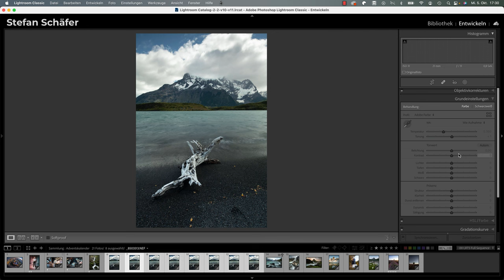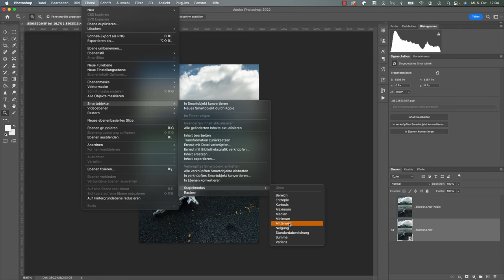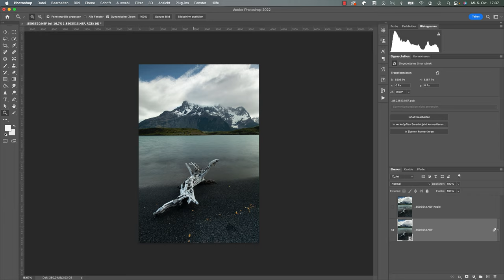SO erstellst du eine FAKE LANGZEITBELICHTUNG in Photoshop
Für alle, die das letzte bisschen aus ihrem Edit rausholen möchten. Ich habe von dort den Großteil der Musik in den Videos & die Soundeffekte. Nutze ich jetzt seit 3 Jahren & bin sehr zufrieden. Mit dem Code bekommt ihr 2 Monate for free! :)